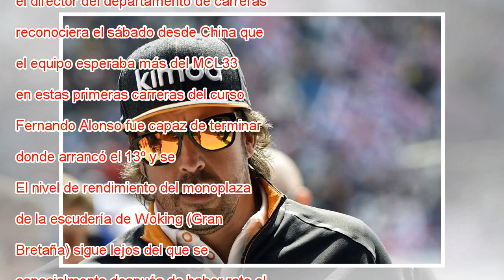Alonso: “Nos falta mucha velocidad”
Alonso, este domingo en el circuito de Shanghái. FRANCK ROBICHON EFE Después de que Éric Boullier, el director del departamento de carreras de McLaren, reconociera el sábado desde China que el equipo esperaba más del MCL33 en estas primeras carreras ...